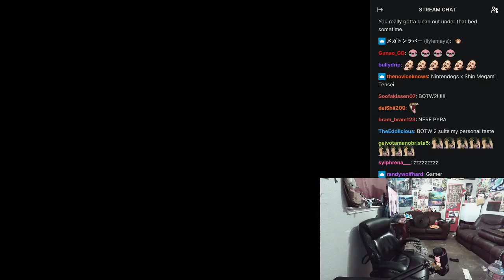I do not like Kazuya 🚶‍♂️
Only 1 slot remaining :(